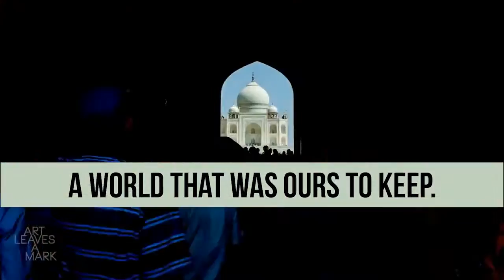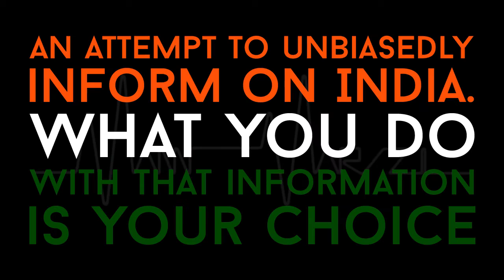Mann Marzi - Intro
69 years of Independence. For what? So we could become independent individuals and help this great country achieve its true potential. Mann Marzi is a news channel that helps you in making the right choices. An informed citizen is a responsible citizen.

We made a tryst with destiny.
As India awoke to life and freedom,
We pledged our dedication to its land
Its people
And it’s cause
While the world slept,
We Indians promised to wake up
We promised to build new world
A world that was ours to keep.
But what is ours to keep,
Is ours to maintain too
The grandeur of our successes
Has brought upon failures in equal magnitude
We’ve mostly slept while the world has promptly moved on
In this new India,
Poverty and disease still hurt us,
But what really kills,
Is ignorance
Free will is the lifeline of a democracy
Let’s not enjoy just freedom, but responsible freedom
Mann Marzi karo, but dimaag laga ke